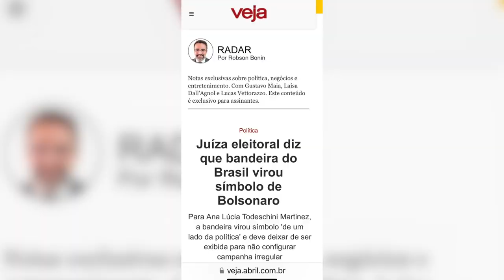INACREDITÁVEL! PROIBIDO USAR A BANDEIRA DO BRASIL É SÍMBOLO DE BOLSONARO